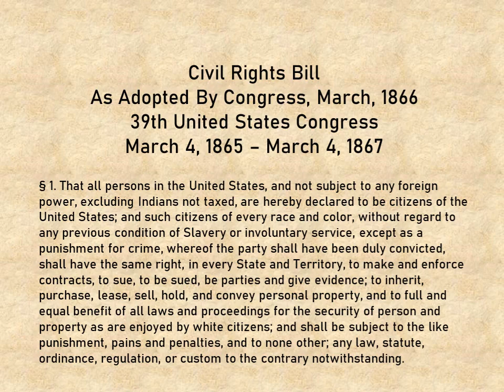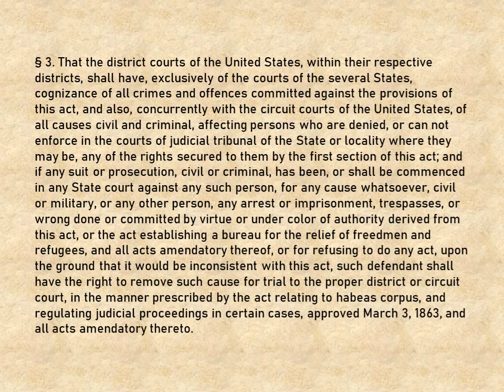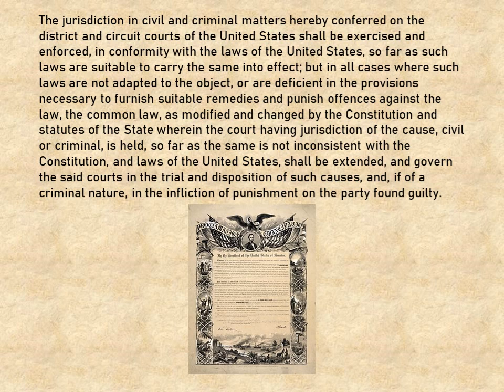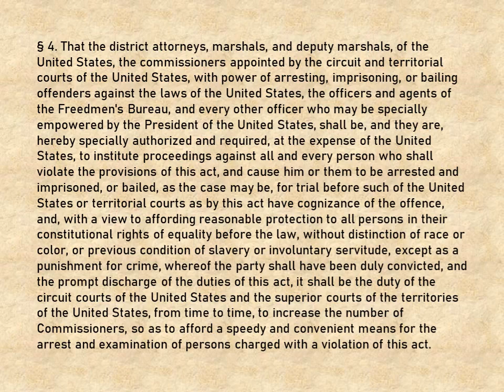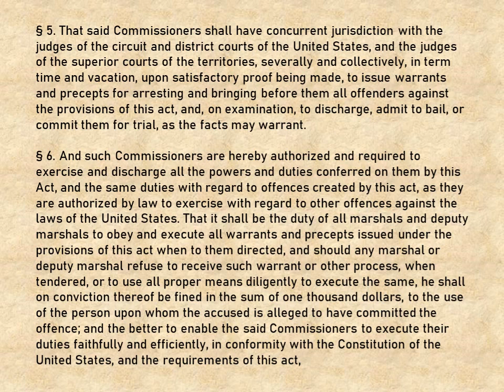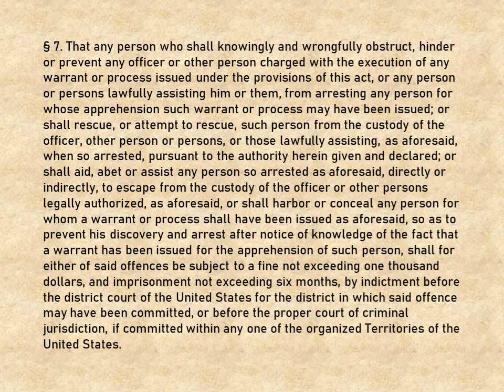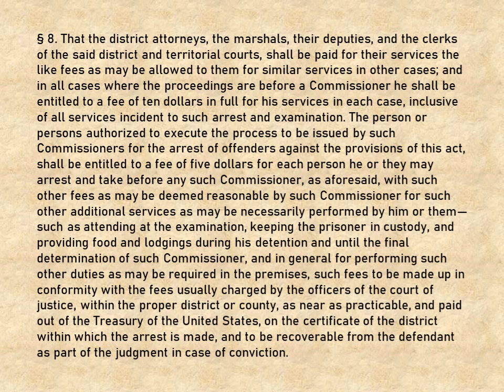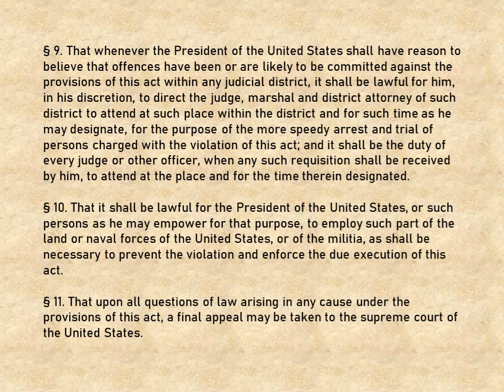Civil Rights Bill March 1866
The first civil rights bill in the United States was passed in March of 1866 by the 39th Congress. President Andrew Johnson vetoed it but the House of Representative overrid the veto and passed it anyway.
§ 1. That all persons in the United States, and not subject to any foreign power, excluding Indians not taxed, are hereby declared to be citizens of the United States; and such citizens of every race and color, without regard to any previous condition of Slavery or involuntary service, except as a punishment for crime, whereof the party shall have been duly convicted, shall have the same right, in every State and Territory, to make and enforce contracts, to sue, to be sued, be parties and give evidence; to inherit, purchase, lease, sell, hold, and convey personal property, and to full and equal benefit of all laws and proceedings for the security of person and property as are enjoyed by white citizens; and shall be subject to the like punishment, pains and penalties, and to none other; any law, statute, ordinance, regulation, or custom to the contrary notwithstanding.